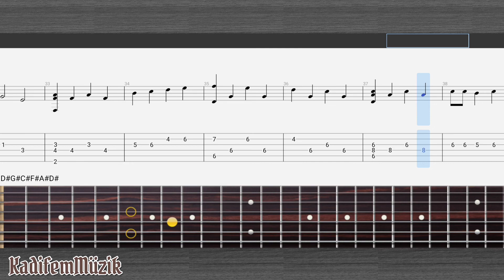Rain and Tears Easy Fingerstyle Guitar Tutorial Tabs